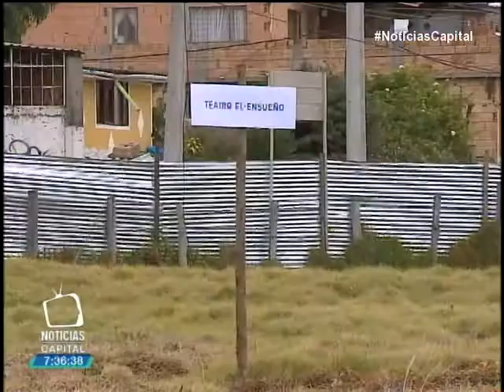Ciudad Bolívar tendrá un teatro como el Julio Mario Santo Domingo